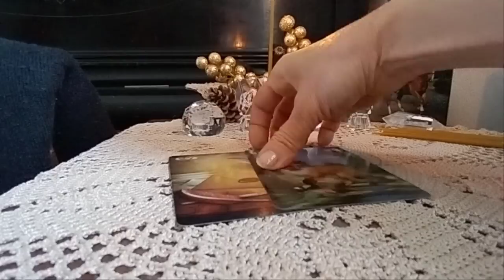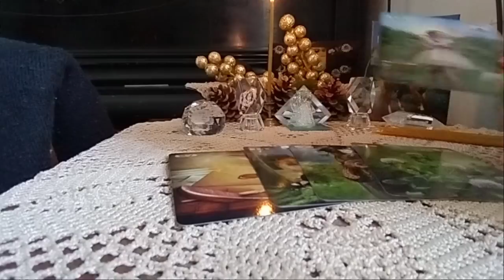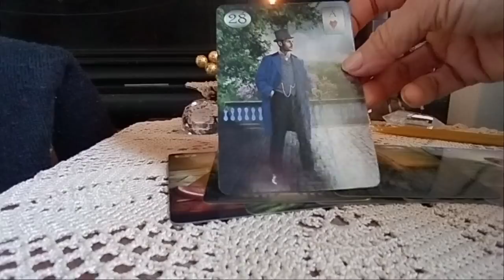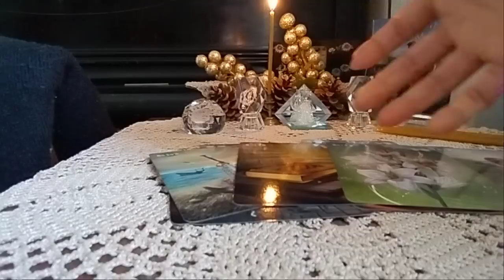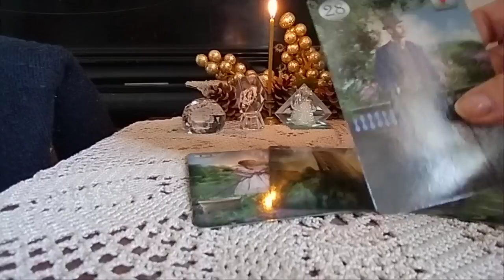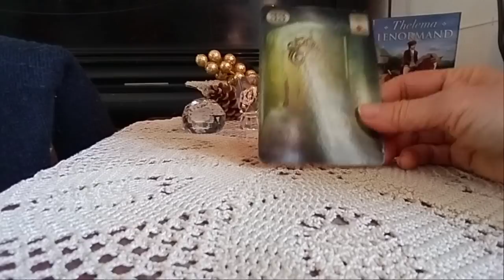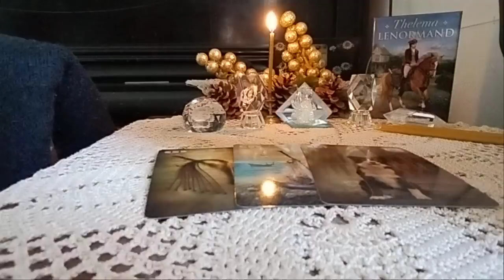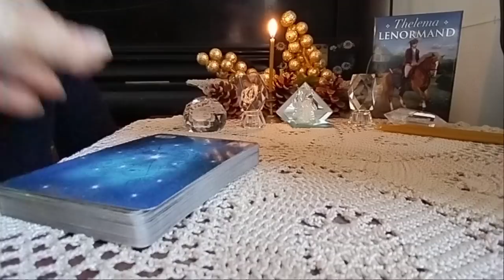რას მოგიტანთ 2022 წლის იანვარი?! ახალი წლის პირველი ნაბიჯები! - პროგნოზი ლენორმანისგან ✨🃏✨